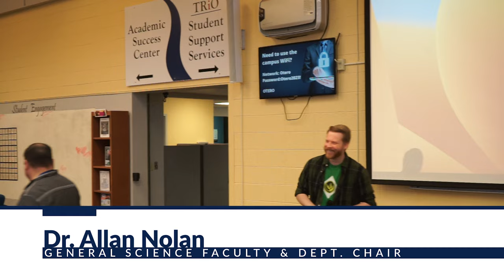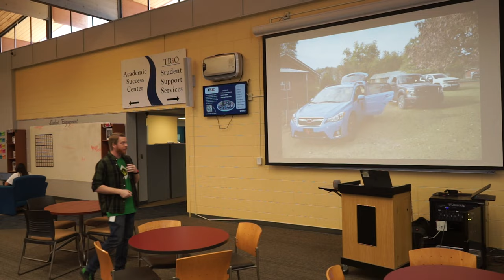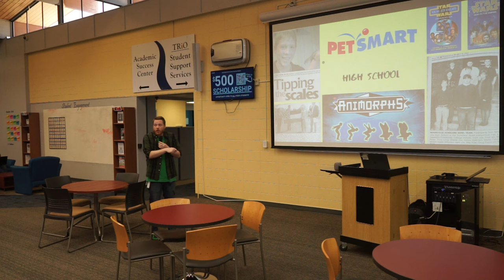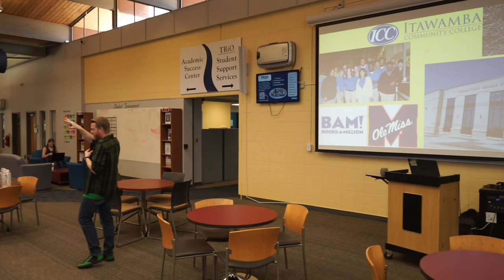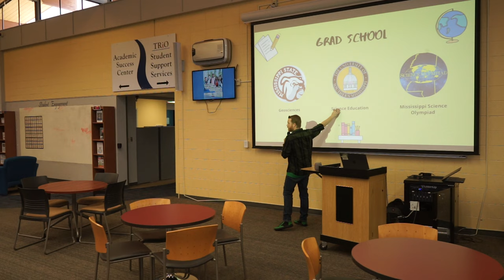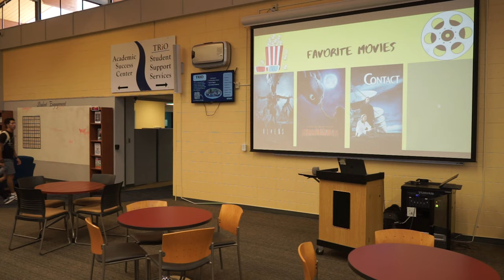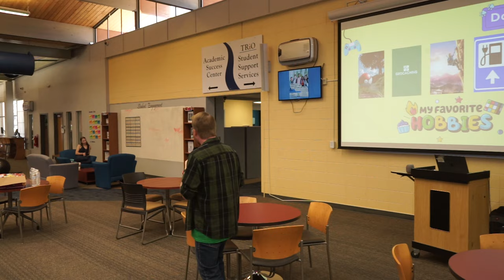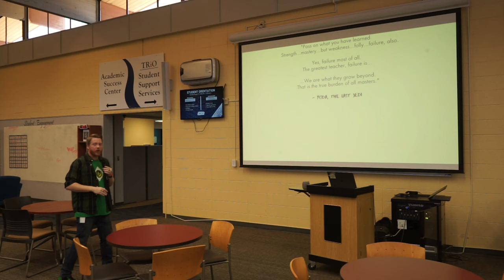Meet Your Professor Series - Dr. Allan Nolan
Otero kicks off it's Fall 2023 Meet Your Professor series with a presentation by Math & Science Dept. Chair, Dr. Allan Nolan.